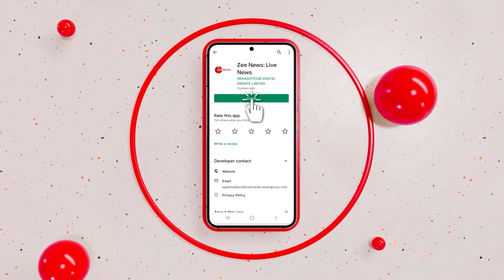IPL 2023: Orange Cap Leader To Most Wickets; Key Stats At Half-Way Stage | Zee News English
We are at the half-way stage of the group games in IPL 2023 as all ten teams have played 7 matches each. The points table is led by MS Dhoni's Chennai Super Kings with 5 wins from 7 games while Gujarat Titans are second with 4 wins from same number of matches. Rajasthan Royals and Lucknow Super Giants are placed on third and fourth spot respectively. At the half-way stage of the competition, check out key stats from the T20 league in this story here.